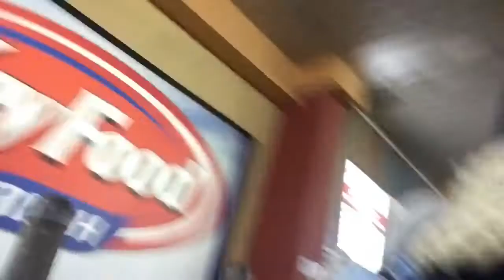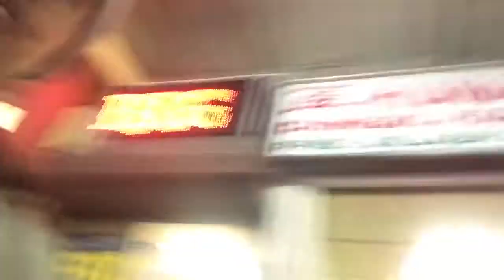FROSTBITE, BLACKOUTS, AND MORE!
New York is weird